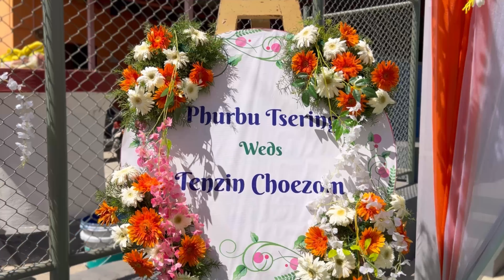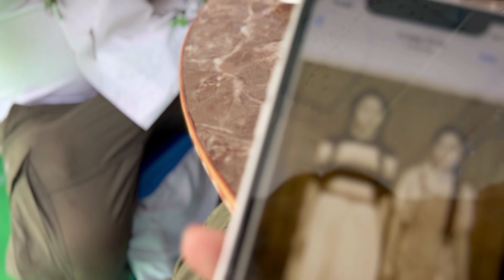Wedding In MO Hunsur | Tibetan Vlogger